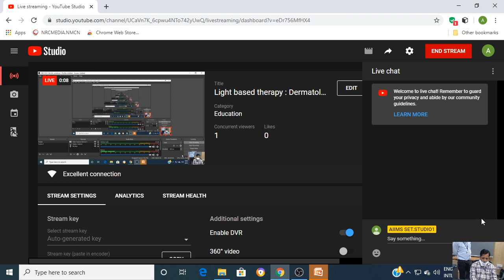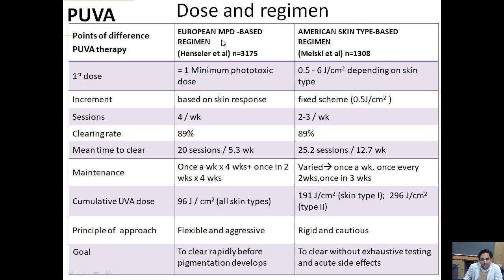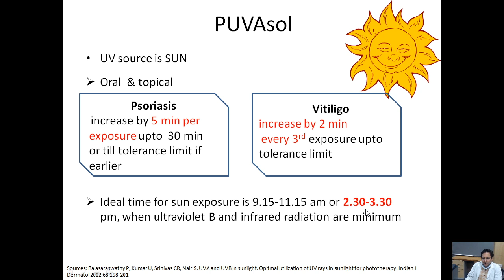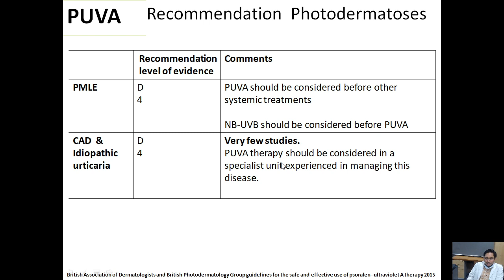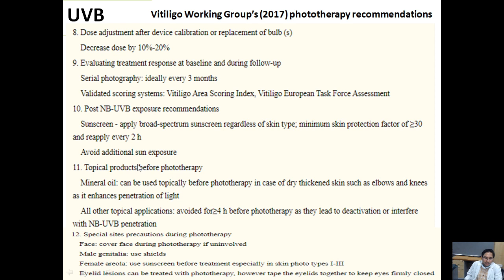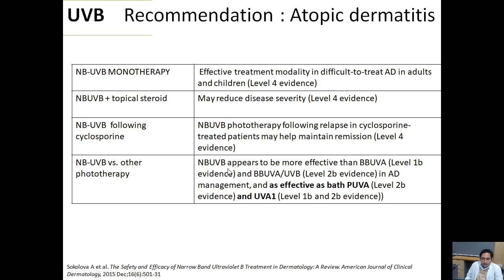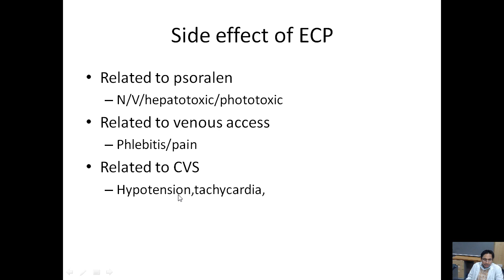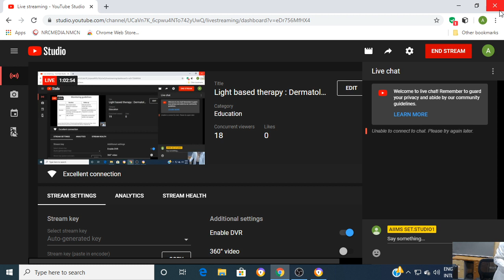Light based therapy : Dermatology